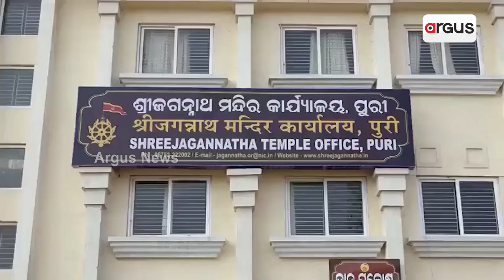Ban On 'Chandana Lagi' Darshan Irks Jagannath Devotees